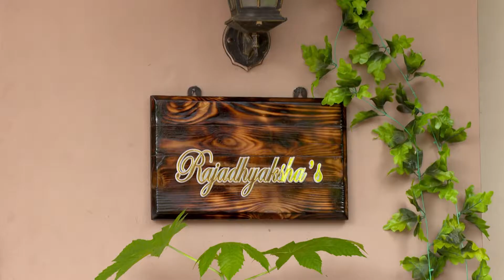Aamhi Doghi | Marathi Serial | Full Episode - 51 | Shivani Rangole,Khushboo Tawde| Zee Yuva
Unaware that Aditya bought the dress for Meera, Madhura insists on keeping it for herself. The following morning, Madhura begins to realise that she is in love with Aditya. Kammu, meanwhile, eavesdrops on Aditya's conversation with his sister and starts doubting his intentions about Meera and Madhura. Afterwards, Meera burns her palm while preparing breakfast. When Aditya rushes to her aid and seems to be too concerned about her, Madhura's jealousy becomes evident.

Show Name : Aamhi Doghi
Producer/Star Cast : Sanjay Chhabria, Puja Chhabria Shivani Rangole,Khushboo Tawde
Episode No : 51

Aamhi Doghi is a Marathi Drama Television serial starring Shivani Rangole, Khushboo Tawde, Satish Pulekar, Varsha Dandale and Vijay Nikam. The story revolves around two sisters, Meera and Madhura, who are poles apart but share an unbreakable bond. In this Marathi family drama, Madhura the younger sister is notorious, fun loving and troublesome who often gets the elder sister into trouble.